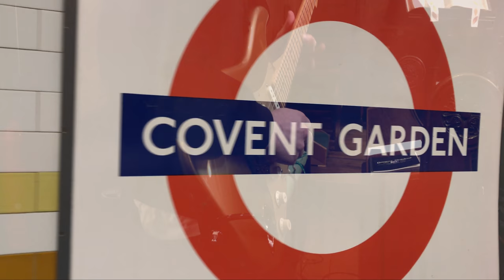If I Ain't Got You- Alicia Keys Cover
Recorded and filmed live at Crown Court Church of Scotland, Covent Garden.
Lead Vocals- Serena Campos
Backing Vocals- Beth Morrison
Saxophone- Jack Dawkins
Piano- Josh Lenehan
Guitar- Charlie Moreton
Bass- Dan Foster
Drums- Jamie Truglia-Nutty

Cameras- Ben Gilbert and Jack Menadue
Crew- Richard Walling, Jack Menadue, Beth Morrison, Ben Gilbert

Video editing- Ben Gilbert
Engineering and Production- Fergus Walling

Huge thanks to the church, Diffusion Productions and all those involved.